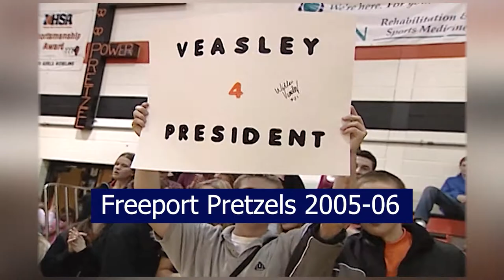'NIC-10 Madness' Wednesday, March 25: Freeport 2005-06 vs. Hononegah 2008-09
Willie Veasley's Freeport Pretzels face David Brown's Hononegah Indians in our latest battle of 'NIC-10 Madness.'